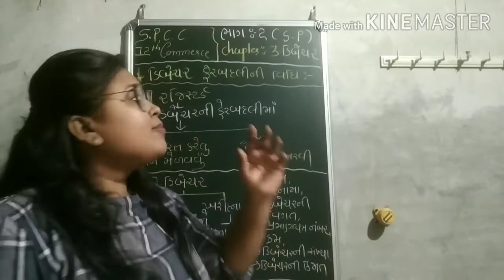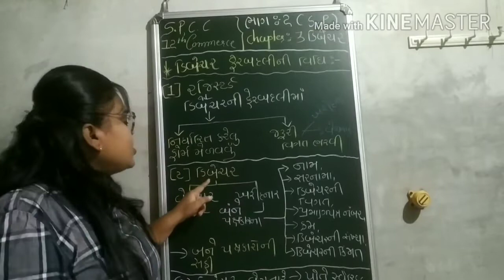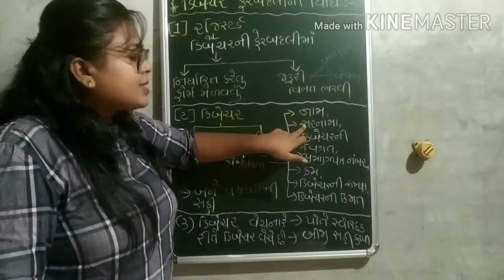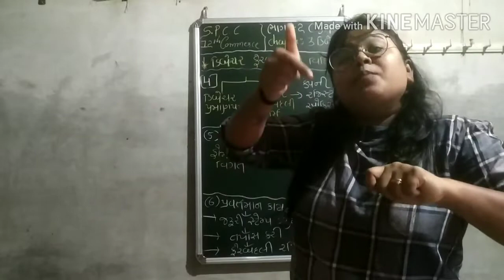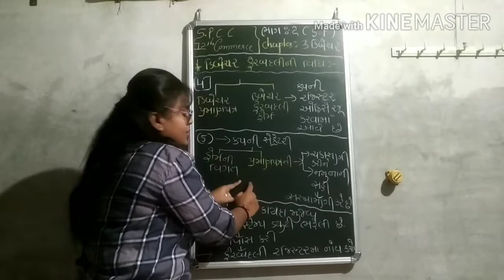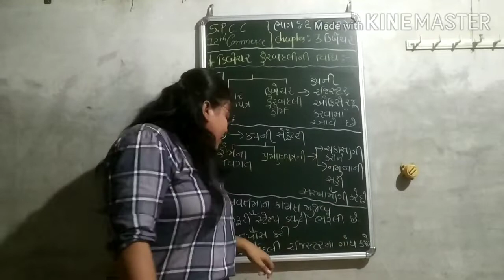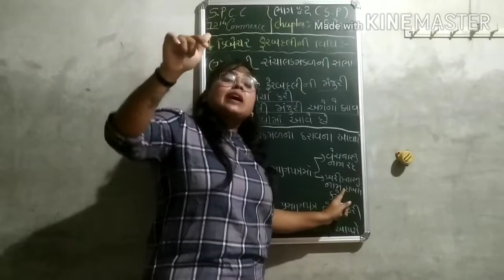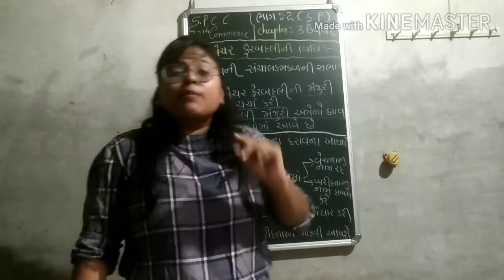5 Sep S.P & C.C (12th COMMERCE) PART:-2(S.P) CHAPTER :-3 ડિબેન્ચર (LECTURE:-6)